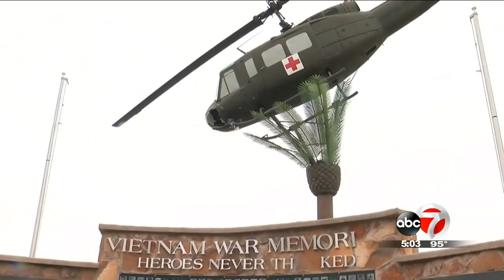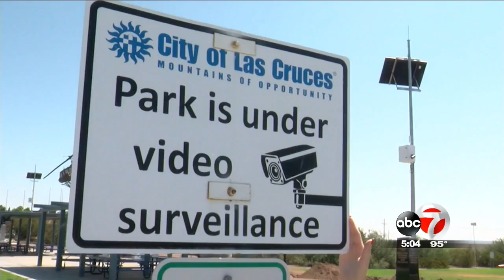Las Cruces installs cameras at Veterans Memorial Park after vandalism